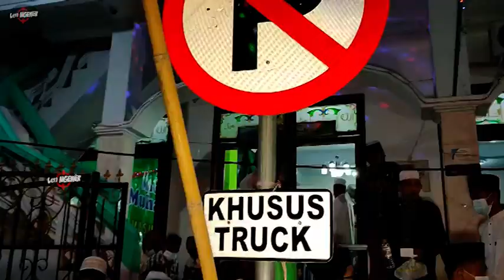Dari sekian Ribu ceramah, hanya ini ceramah yang PENUH TANDA TANYA, Terbaru ceramah KH MUSLEH ADNAN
Pengajian Umum dalam rangka Maulid Nabi Muhammad SAW,
di Masjid NURUD DHOLAM jl jokotole Pamekasan madura.